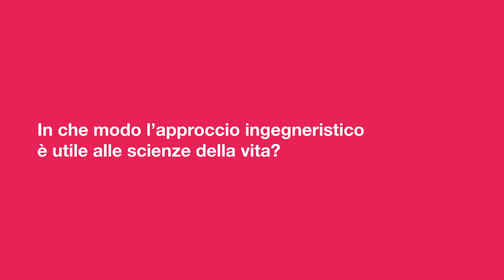Just the Woman I Am 2018 | Stefano Corgnati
febbraio 2018

Stefano Corgnati | Vice Rettore per la Ricerca